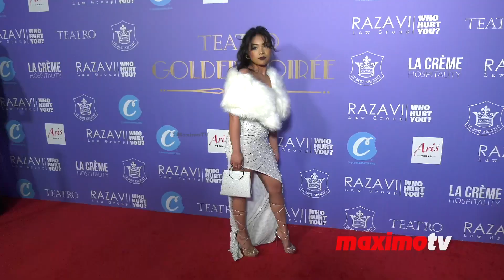Kathyana Ochoa 2024 Teatro Golden Soirée Oscar Party Red Carpet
B-roll footage: Kathyana Ochoa on the red carpet at the Teatro Golden Soirée party on Saturday, March 9, 2024, at Pluto LA's Penthouse in Los Angeles, California, USA.

©MaximoTV 🇺🇸